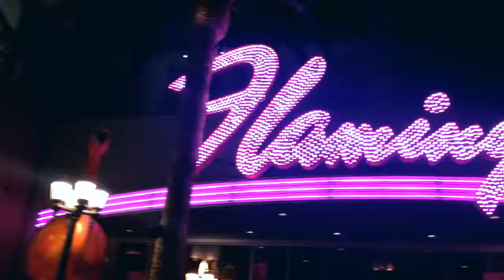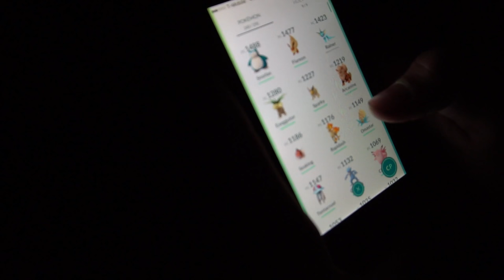UN MAL DÍA | COMO ANIMARSE | MICRÓFONOS PELUDOS | Vlogs Diarios #220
Info del Vlog Diario:
Un mal día lo tiene cualquiera. Las adaptaciones son a veces difíciles y más cuando estás fuera de tu país. Intentar "venirse arriba" cuando se tiene un mal día es complicado, pero a veces ponerse un poco de colorete e irse a dar una vuelta es lo mejor. También os contamos cómo hacer que el viento no te estropee el sonido de un vídeo... Nada como una cámara con un micrófono peludo y despeluchao:)

Nuestro correo postal:
Antonio Munoz
¿Quiénes somos?